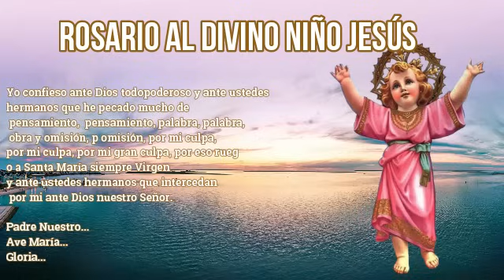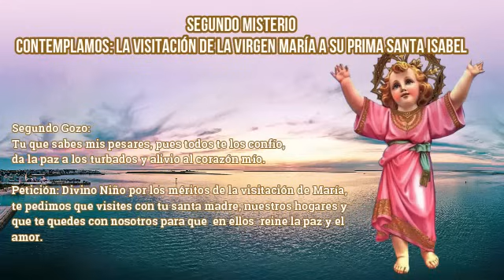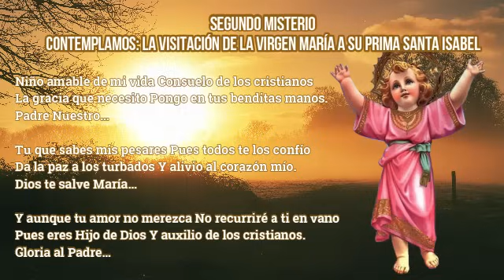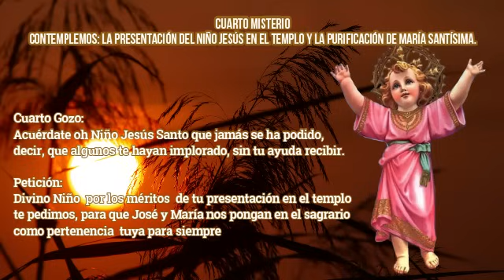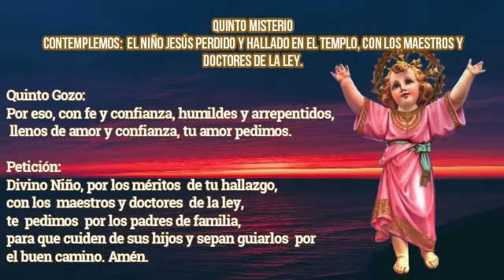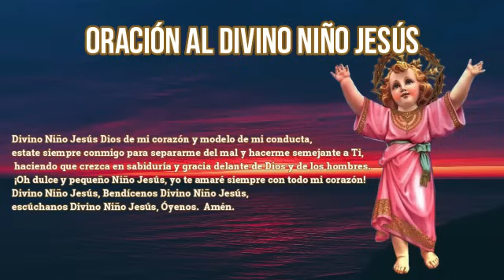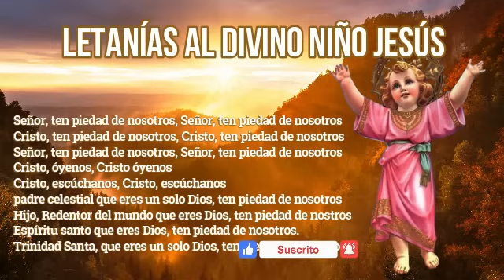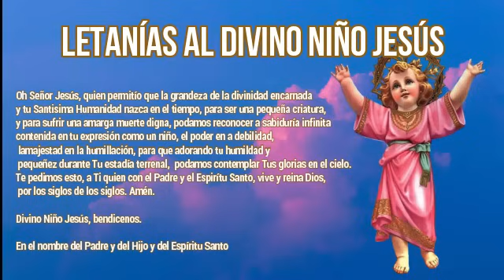SANTO NIÑO JESÚS